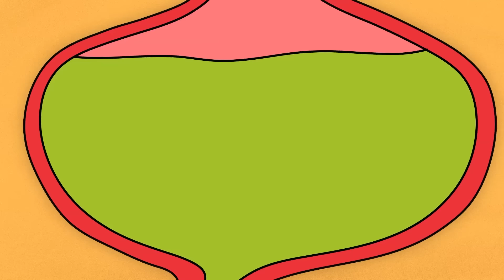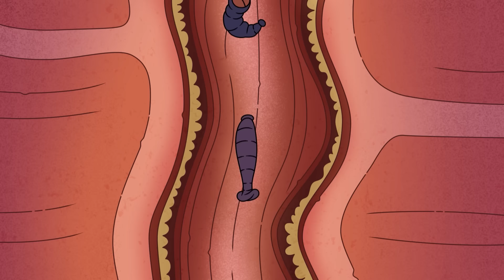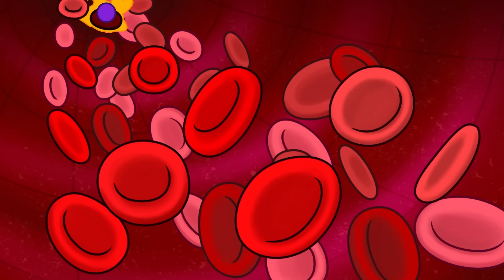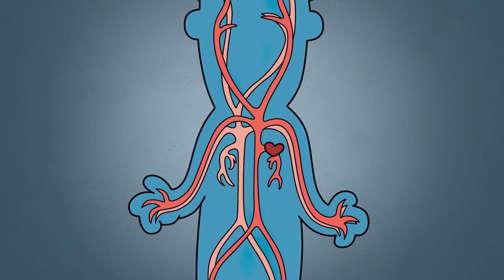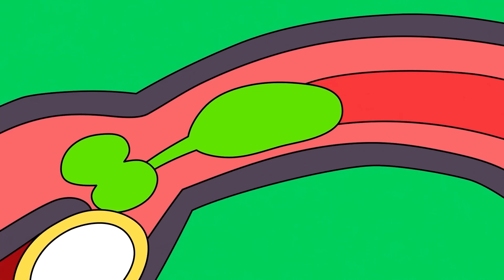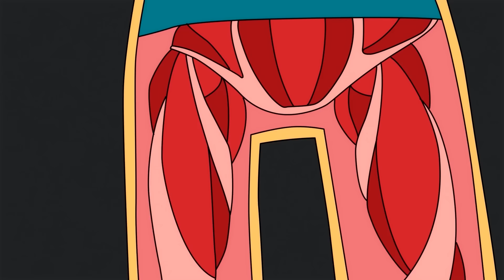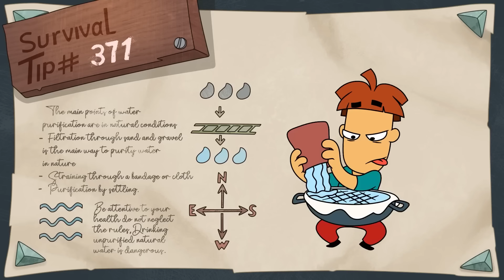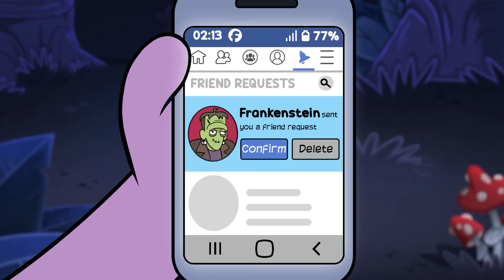การเผชิญหน้าในป่าสุดอันตราย! สิ่งมีชีวิตสุดอันตราย vs อาร์โนลด์!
ช่องประวัติศาสตร์จะต้องไม่เคยโชว์เรื่องพวกนี้ให้คุณดูแน่นอน!